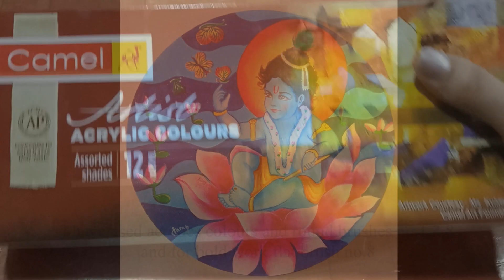Lord Krishna in Acrylics/Bal Krishna/Acrylic Painting on round Canvas/Step by Step Tutorial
In this video ,I have painted lord krishna in acrylics step by step with instructions. Material used mentioned in the video.  I feel blessed whenever I paint kanha ji.